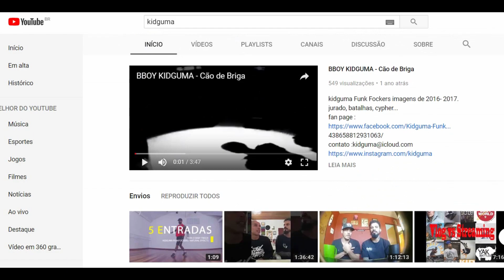BBOY/BGIRL TUTORIAL Transitions | 04 Baby Freeze Exits | (QUATRO SAÍDAS DO BABY FREEZE)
Se você não tem muitas saidas para seu Baby Freeze você vai curti este video.

Exits/saídas :

Muchmill Reverse + turtle to coin drop withou hands
Jump Over
knee swivel to spin shoulders
head stand